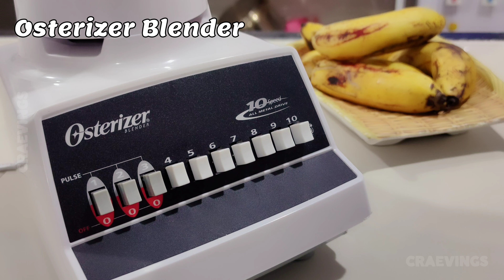Healthy Banana Oats Smoothie - NO SUGAR NEEDED!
Oster Appliances are available at Lazada, Shopee, Zalora and BeautyMNL.